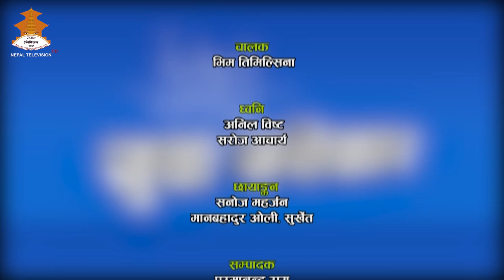YUBA SAROKAR | Nepal Television 2080-12-24